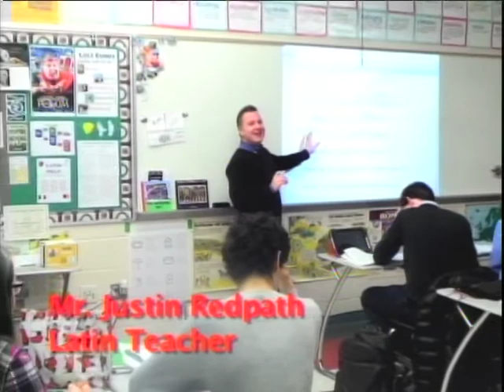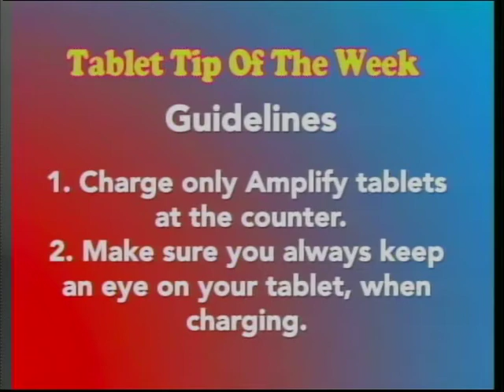EVERYDAY TITAN--February 19, 2015